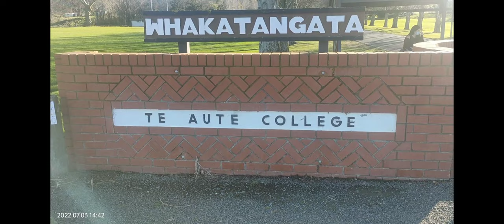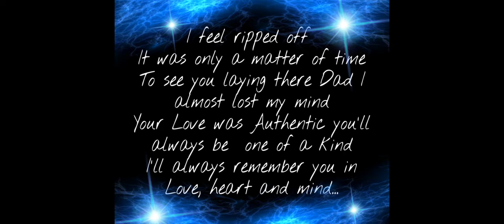Rest in Peace Tipene Te Whaiti aka Nigga Teeps Wainuiomata Ki Raupunga...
Don't own the rights to this music